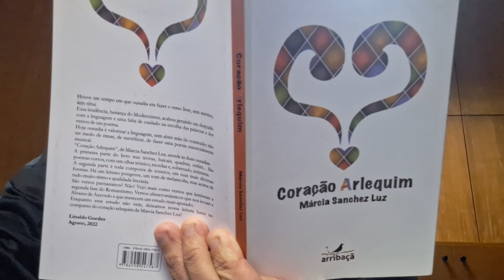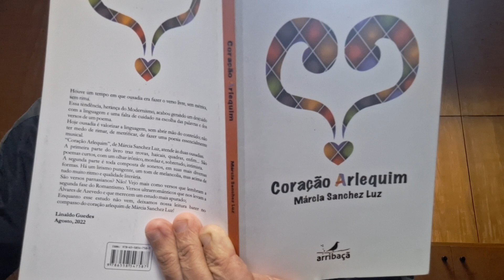ÚLTIMO CAPÍTULO, poema de Márcia Sanches Luz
ÚLTIMO CAPÍTULO, poema do livro CORAÇÃO ARLEQUIM, de Márcia Sanches Luz, Editora Arribaçã, 2022